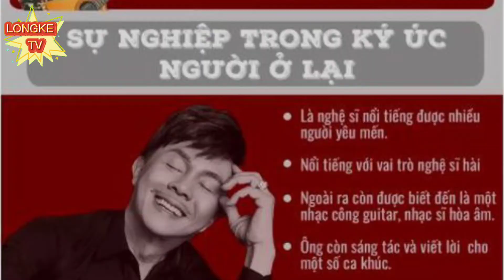Chi phí đưa thi hài nghệ sỉ Chí Tài về Mỹ ra sao ?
Cám ơn mọi người đã đồng hành và ủng hộ
  -- Xin chân thành cảm ơn ! * Kính chúc mọi Người nhiều niềm tin, Sức khỏe và bình an
  Nguồn : Zing ( Baomoi.com)
  * Link :